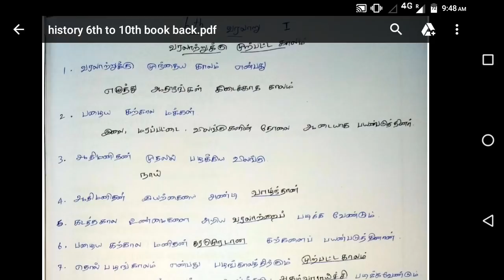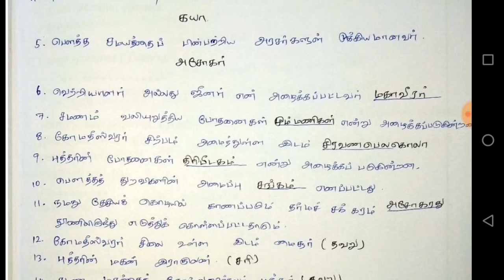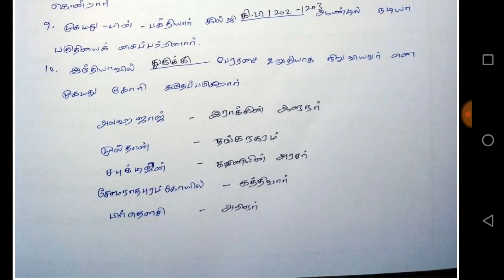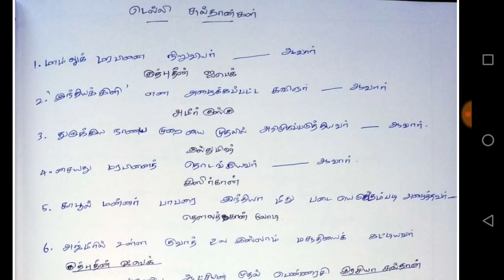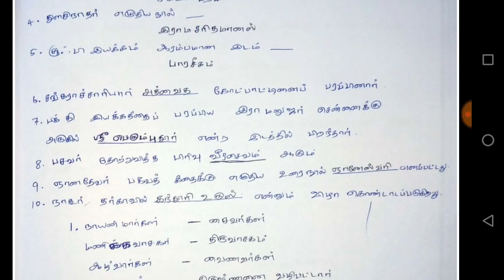TNUSRB | book back question and answer | 6th - 10th history part 1 | tamil